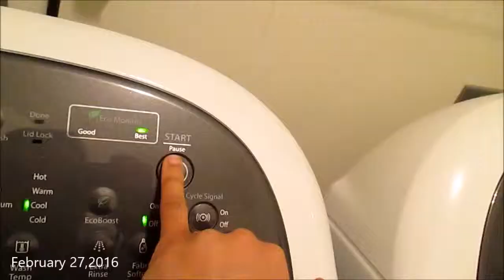MY CONVERSE ARE ACTUALLY WHITE!